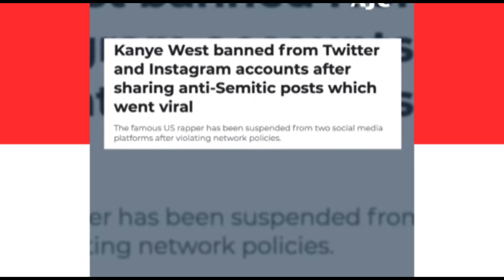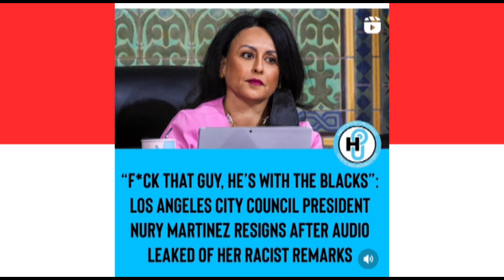TheTake S06E05 | Kaynewest, AngelaLansburg & KimKardashian | October 13, 2022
Kaynewest continues his rant against Jewishpeople, AngelaLansburg passed away at 96, & KimKardashian have sex near fireplace as thetake starts now.